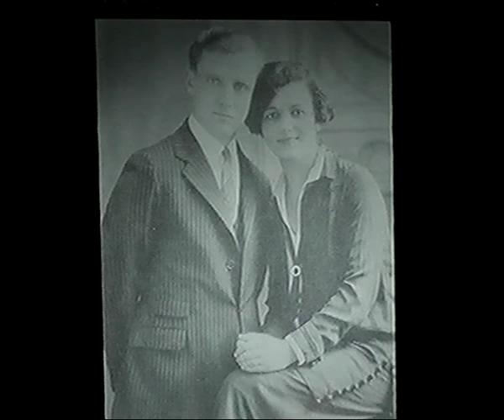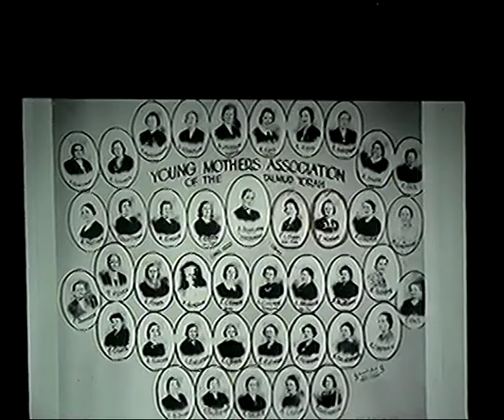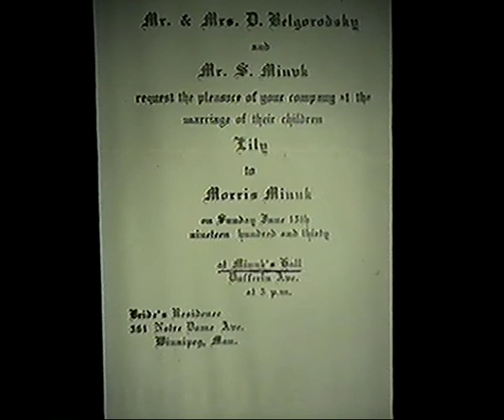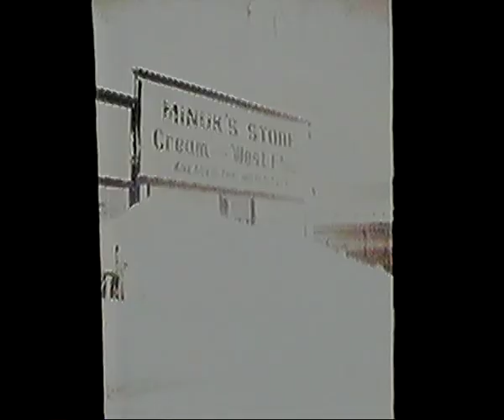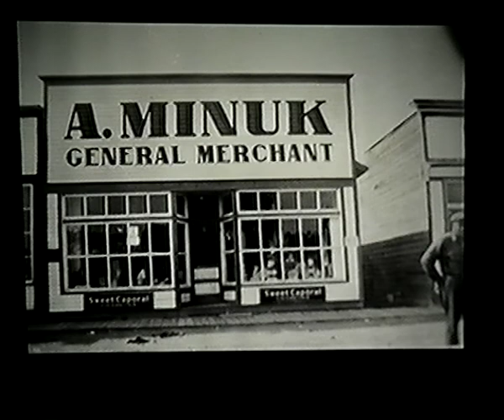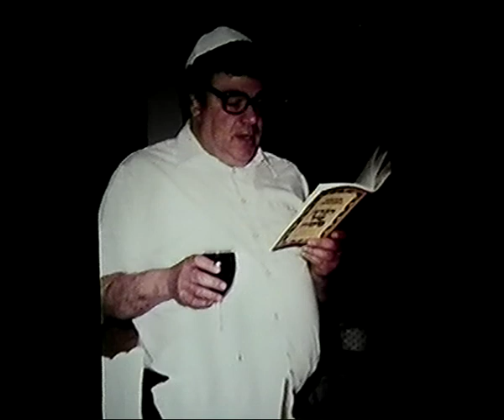Minuk Family Reunion 1999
Vitch Minuk are you - the classic